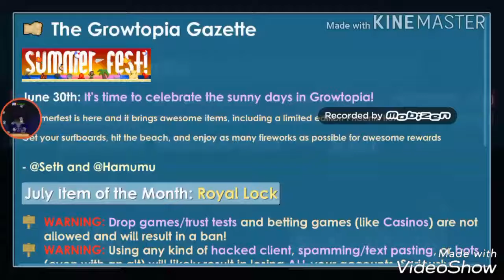Growtopia| SummerFest + New Items!